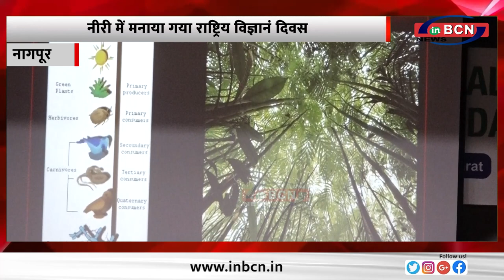रा विज्ञानं दिवस के मौकेपर डॉ टी वि रामचंद्र के व्याख्यान का आयोजन...INBCN NEWS